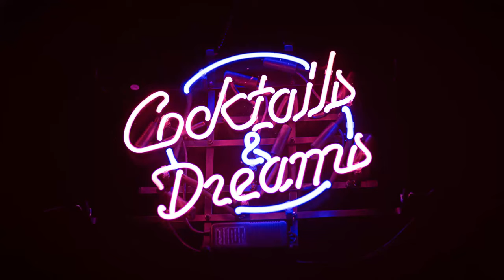Jazzy Lofi | Racasse - Aperol Spritz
🎧More jazzy lofi to chill, study or work

📷 Shoot Your Photo Of The Day

About this channel:
Sonic Podium is a YouTube channel with lo-fi beats and relaxing music.
We update our channel every day!